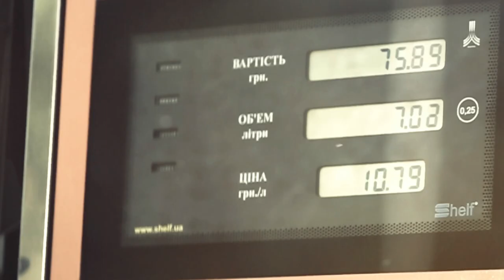Katral -- We're Odessa's Citizens.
TV advert for Katral Petrol Company.
Director: Aleksandr Slyadnev
Camera:
Aleksandr Slyadnev
Konstantin Borisov (Helicopter camera)
Dima Zaburunnov
Iura Atom
Driver: Vladimir Palariev (Top Drift Pilot of Ukraine)
Post-Production: Denis Lazutkin
Sound Director: Murat Makoyev
Musical track author: Dmitriy Lazutkin (ColorBalance)
Thanks for the help:
Mikhail Palariev for the idea.
Max Taftay for the consultation.
InSound for the voice.
Mamai Production and TovarNaDom for the equipment.
Dmitriy Kot for the text
Aleksandra Kalach for the English translation.